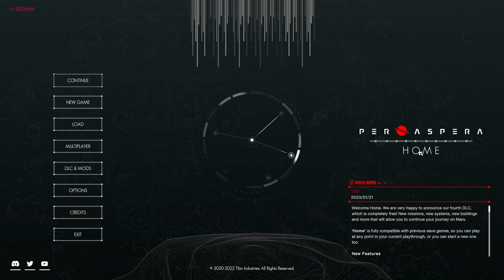Per Aspera Gameplay | Part 1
Per Aspera is the new game we are looking at today with an Overview/Review of what it is and how its gameplay plays. First we will review the need to know basics of Per Aspera before jumping into deeper gameplay impressions. Make Mars your own! Take control of the world’s most sophisticated AI (AMI) and terraform the surface of the Red Planet for a city-building experience on a planetary scale. Transform this barren world into a lush paradise and explore the surface for any ancient secrets that may be waiting.